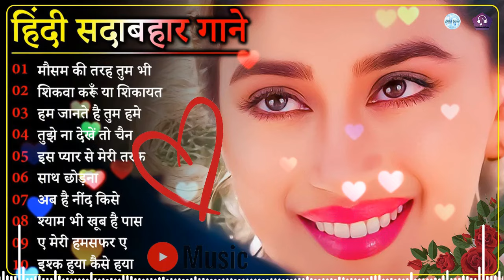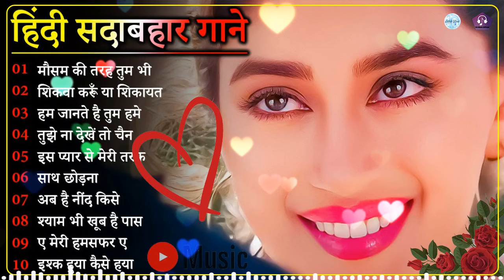90’S Hindi Sad Song 💘 90’S Hit Songs 💘 Udit Narayan, Alka Yagnik, Kumar Sanu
90’S Hindi Sad Song 💘 90’S Hit Songs 💘 Udit Narayan, Alka Yagnik, Kumar Sanu

💖 Welcome to "Love Indian"

धन्यवाद.